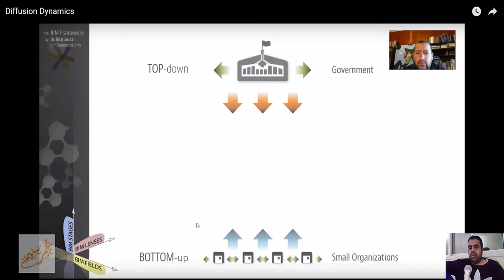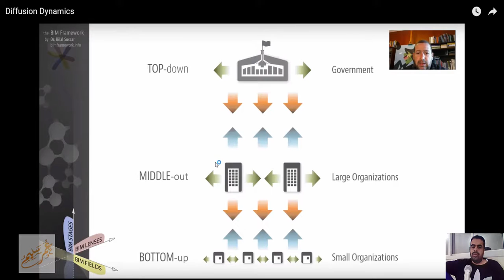Diffusion Dynamics اليات الانتشار